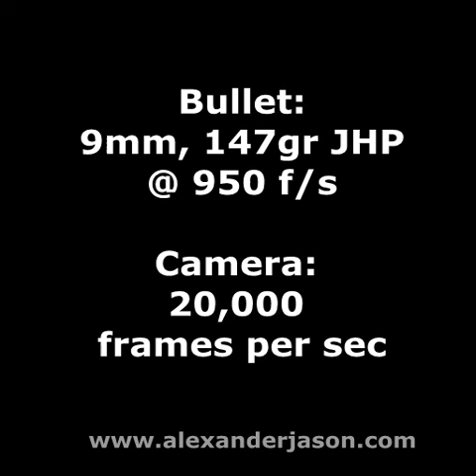Fiber Movement: Bullet Thru Denim Fabric Alone & With Tissue Simulant Behind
High speed video of 9mm JHP bullet into jean denim fabric. Note the dynamics that occurs when the temporary cavity created in the tissue simulant collapses, forcing air out the entry hole causing the fabric fibers to point outward. For this reason, fiber direction around a bullet hole cannot always be used to determine direction of bullet travel.